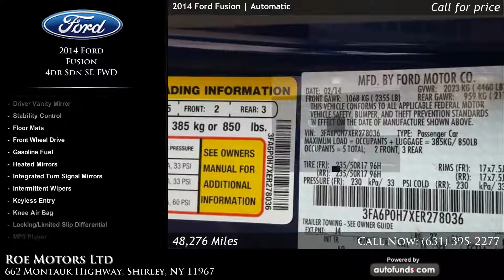Used 2014 Ford Fusion | Roe Motors Ltd, Shirley, NY - SOLD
Used 2014 Ford Fusion in Shirley, Long Island, Queens, Suffolk.

Deep Impact Blue Metallic with Ebony Cloth. 48278 miles. Automatic transmission.